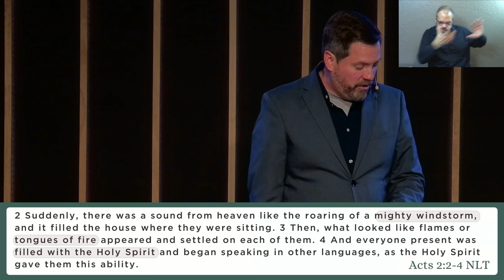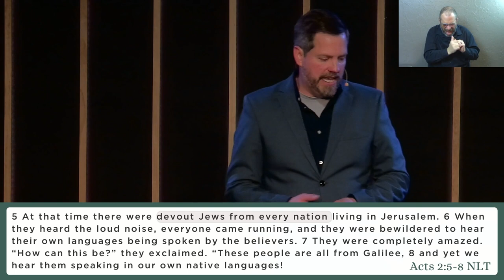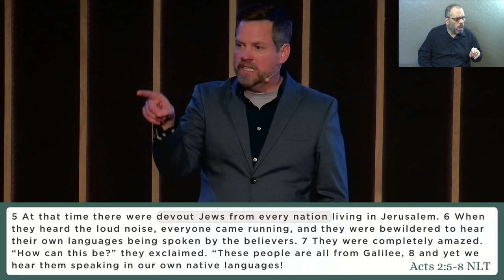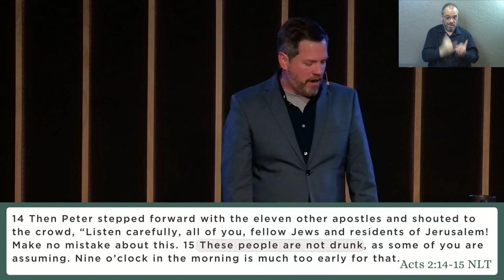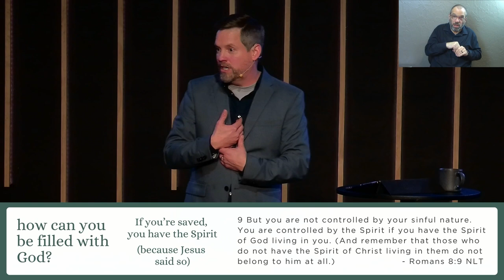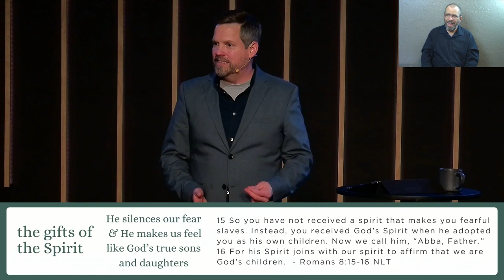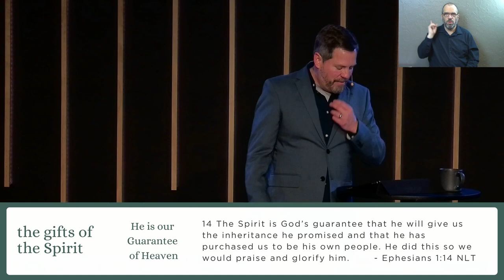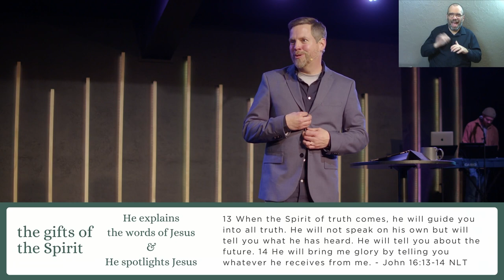Acts: Part 1 | Filled with God (Sermon Only)